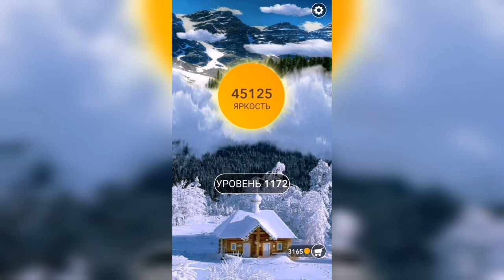Word / Слово Крест: Поиск русского кроссворда / Уровень 1172